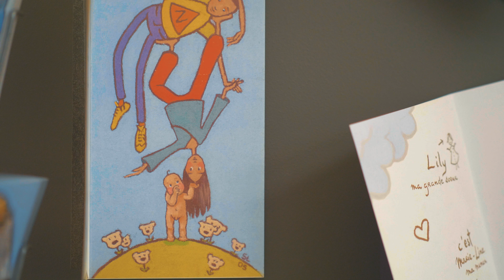Peintre Sonia Laden// Evian// Haute Savoie// France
Atelier-galerie de la charmante Sonia Laden, une illustratrice avec un grand talent !
Merci à toi Sonia pour ce moment que nous avons partagé avec toi !
Suivez les réalisations de ses œuvres sur sa page Facebook